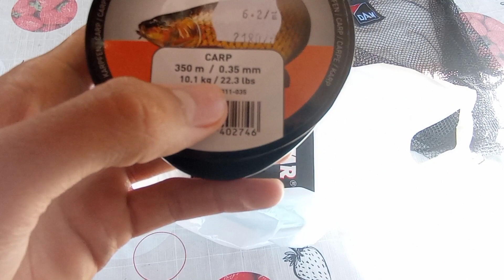Új orsó és horgászattal kapcsolatos apróságokat vettem.🎣